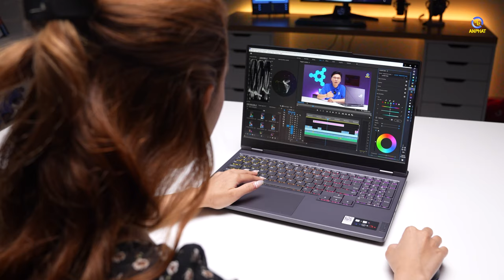Lenovo Legion 5 AMD 2022 - Siêu Phẩm Laptop Gaming Có Gì Hot?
Đánh giá Lenovo Legion 5 2022 là chiếc laptop gaming hoàn hảo cả về thiết kế và cấu hình với màn hình siêu đẹp cùng khả năng tản  nhiệt mạnh mẽ Lenovo Legion 5 2022 sẽ là 1 lựa chọn lí tưởng trong tầm giá.

CẤU HÌNH:
CPU: AMD Ryzen 5 6600H (6 nhân, 12 luồng,3.3GHz Up to 4.5GHz, 16MB)
RAM: 16GB (2x 8GB) SO-DIMM DDR5-4800Mhz (2 khe, tối đa 32GB)
Ổ cứng: 512GB SSD M.2 2280 PCIe 4.0x4 NVMe
VGA: NVIDIA GeForce RTX 3060 6GB GDDR6, Boost Clock 1702MHz, TGP 140W
Màn hình: 15.6 inch WQHD (2560x1440) IPS 300nits Anti-glare, 165Hz, 100% sRGB, Dolby Vision, Free-Sync, G-Sync, DC dimmer
Pin: 4 cell, 80Wh
Cân nặng: 2.4 kg
Màu sắc: Xám
OS: Windows 11 Home 64
Tính năng: 4-Zone RGB Backlit

✩ Showroom 1: 49 Thái Hà - Đống Đa - Hà Nội
✩ Showroom 2: 151 Lê Thanh Nghị - Hai Bà Trưng - Hà Nội
✩ Showroom 3: 63 Trần Thái Tông - Phường Dịch Vọng - Cầu Giấy - Hà Nội
★ Showroom 4: 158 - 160 Lý Thường Kiệt - Quận 10 - TPHCM
★ Showroom 5: 84T/14 Trần Đình Xu - P. Cô Giang - Q. 1 - TPHCM
★ Showroom 6:330-332 Võ Văn Tần, Phường 5, Q.3, TPHCM
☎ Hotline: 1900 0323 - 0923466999